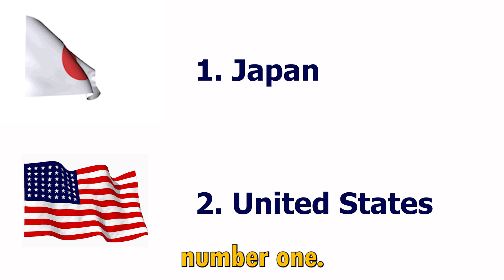Why The U.S. Currently Beats Japan In Robotics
Get ready to dive into the world of robotics with the most popular topic right now - the updated Atlas robot by Boston Dynamics! Join us as we explore the incredible advancements in movement and intelligence of this all-electric human robot.
Yonas Tadesse: 4D Printing, Humanoid Robots, Bionic Humans, AI for Engineers | Hard Tech Podcast #19